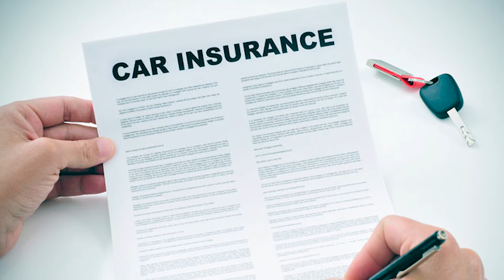Will Insurance Cover The Cost Of My Car If It Has Been Totaled? | The Barnes Firm Injury Attorneys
Will Insurance Cover The Cost Of My Car If It Has Been Totaled? As one of The Barnes Firm's best car accident lawyers in Los Angeles explains, it depends on the insurance policy and who is at fault.

If you were not responsible for the accident, there may be many options you should discuss with an experienced car accident lawyer if you've been hurt in a crash.

The Barnes Firm's top Los Angeles car accident lawyers are here to help 24/7 if you have any questions.